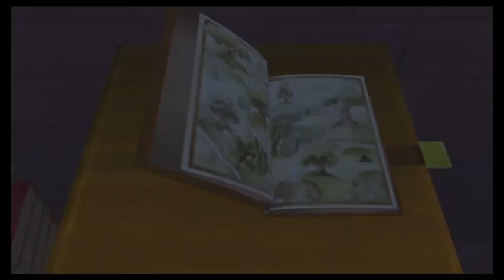Kingdom hearts 1 | La trucha disney | #4